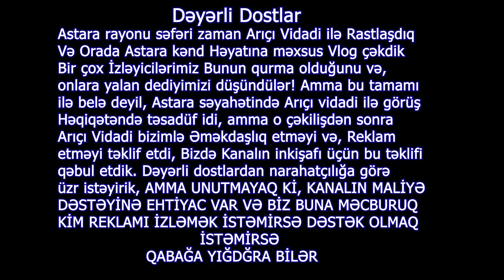Colorful Tortellini Pelmeni Salad Caesar Asparagus Fry at Gudalar Italian Kitchen